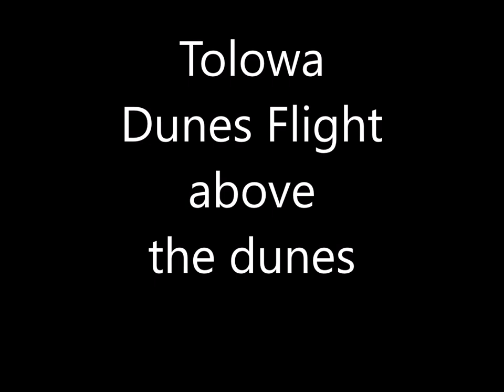Tolowa dunes from above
Long flight from Kellogg rd north towards the mouth of the Smith river  Jan 22 2019.